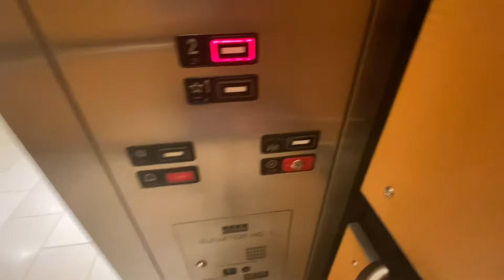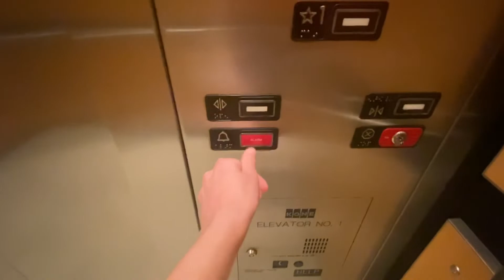Kone Series 220 MRL Elevator @ Nieman Marcus Mall at Millenia, Orlando, FL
With Elevator Dude 100!